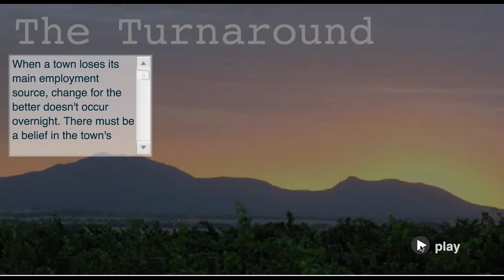Ararat, Victoria ~ the comeback kid!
Mark Shea returned to Ararat after living away for fifteen years and was amazed at the turnaround in the Town after the crushing blow of industry shutdown.

Through community spirit the Town has managed to find new ways to continue and thrive.

Tourism and Training are two initiatives that have helped put the Township back on its feet.

When a town loses its main employment source, change for the better doesn't occur overnight. There must be a belief in the town's people that, step by step, things will improve. And no better example of this can be seen in the work of the Ararat Regional Development Board. The original Board was made up of twelve business leaders from fields as diverse as manufacturing to agriculture. Its work was instrumental in getting Ararat back on its feet after the staggering blow of industry shutdown. The Board worked tirelessly behind the scenes to awaken Ararat from its punch drunk state. Some of the members have mentioned an amazing synergy in the group. In times of trouble leaders must step forward, and the Board, shoulder to shoulder, took on the challenge to lift Ararat out of the doldrums.                                                                                                         Some people are ahead of their time, their ideas even grander than the ideas of their own governments. Don Reynolds had a dream to establish strong ties with China and to build a museum celebrating the unique fact that Ararat was founded by Chinese gold prospectors. China, the sleeping giant, is awakening, its people starting to experience prosperity. Slowly, slowly, like the trickling stream where gold was first found in Ararat, Chinese visitors are starting to arrive. In twenty years, Don Reynolds may well be viewed as a visionary.                                                                                                                  The most astounding story of Ararat's turnaround comes from within the Community itself. When word was put out that JWard, the old bluestone Gaol and former Institute for the Criminally Insane could be bulldozed, the townspeople joined together to protect their history. A group of volunteers decided to try opening JWard to the public as a tourist attraction in the hope of saving it. Success was theirs, and to this day JWard is still run by volunteers and is one of the State's premier tourist attractions.